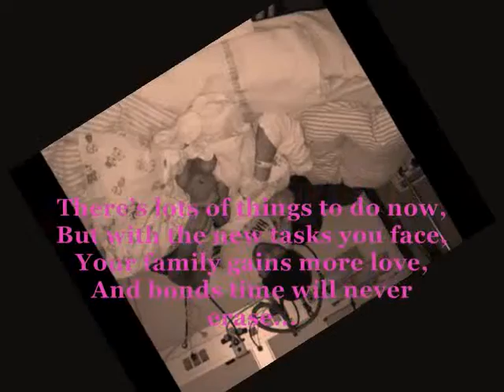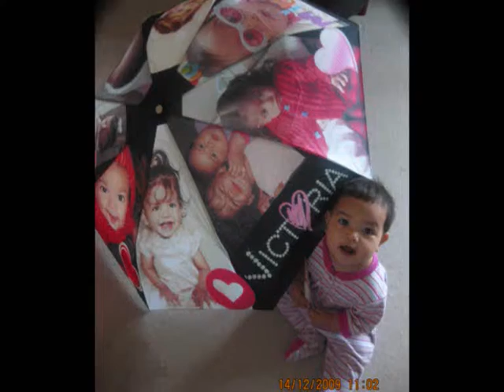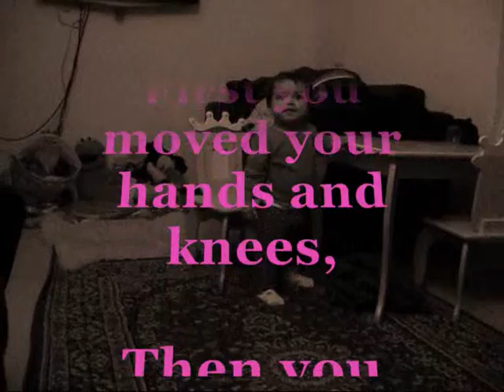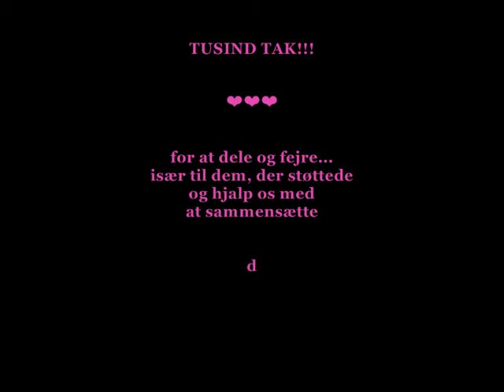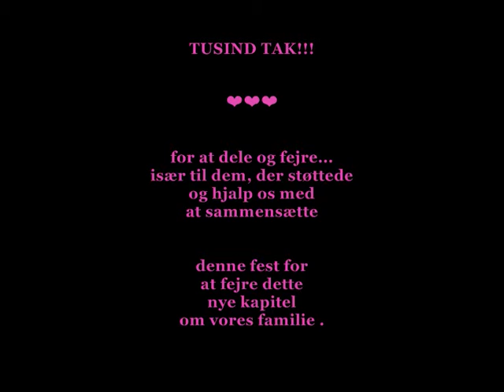Miera Victoria's First Year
28 Feb 2010: i made this video as a surprise not only for the birthday girl but for the family and friends as well... i am very thankful that there such wonderful people who are helping us raise our two girls--even if they are across the miles... i love  you all!!! this video is dedicated to our kids and also to  family and friends...it's my first time to do a movie... =p we played this on her party last night...